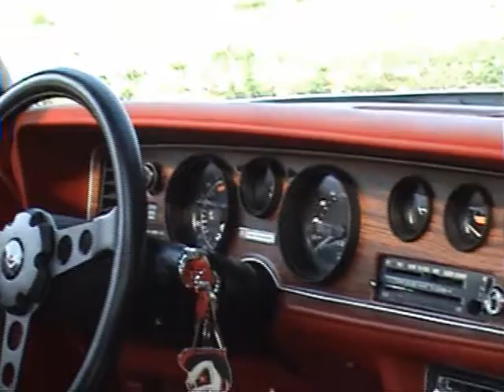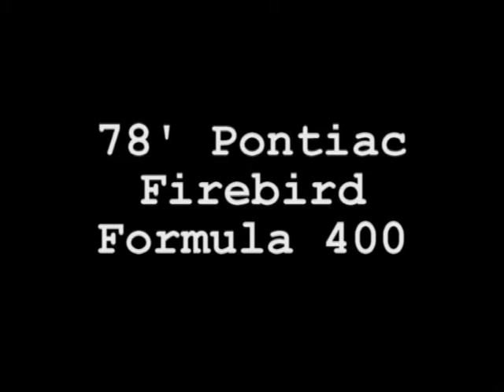session with my Formula 400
a nice day with my 78' Pontiac Firebird Formula 400